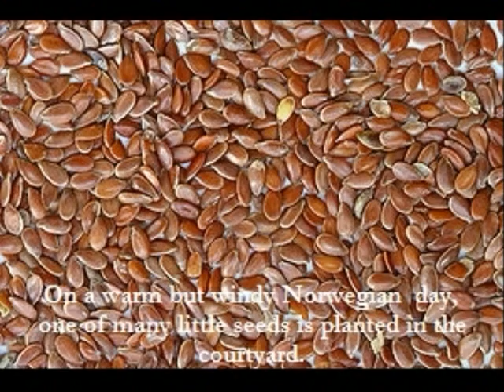The Cycle of Life as Told by One Little Plant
Latina 2012 Oslo: Our First Experience with Windows 3 Photo Story